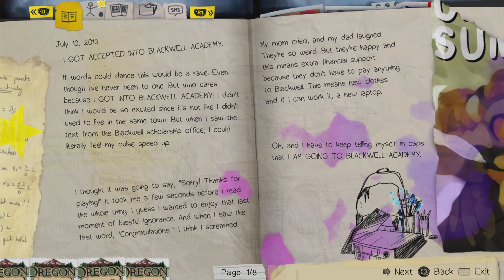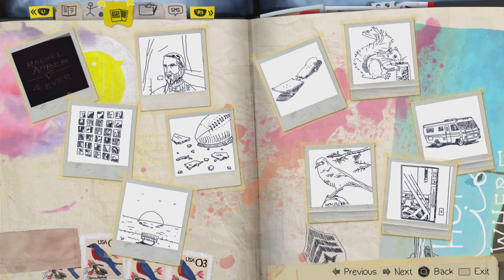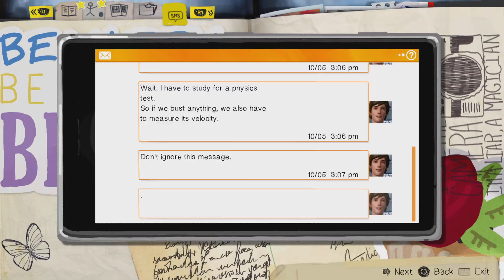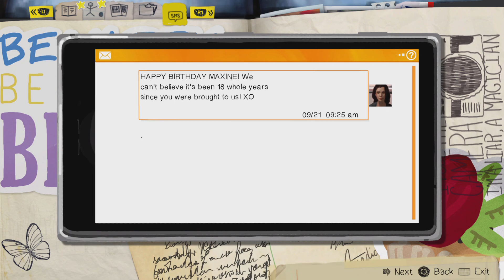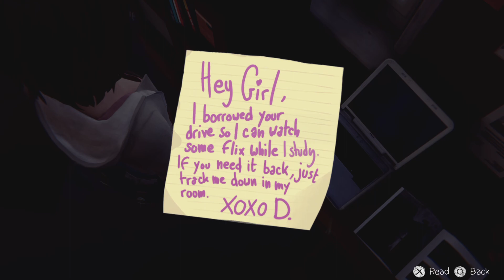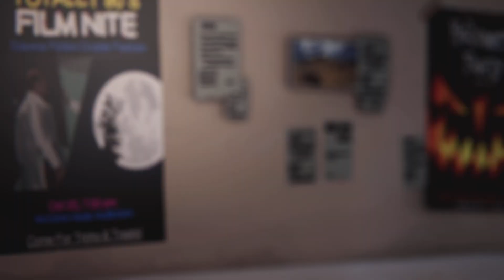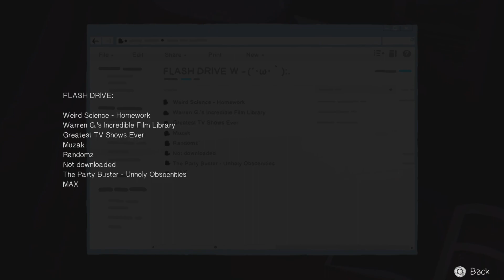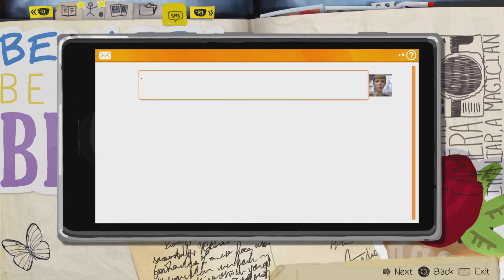Life is Strange Remastered - Into Part 1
Life is Strange Remastered PS4 Gameplay Part 1 Single Player Story Campaign Mission release 1st February 2022 Adventure, Investigate. Experience the BAFTA award-winning story of Life is Strange now beautifully Remastered with enhanced visuals and vastly improved animation using mocap technology.

Play as Max Caulfield, a photography senior who discovers she can rewind time while saving her best friend Chloe Price from a violent altercation.

Characters, Max Caulfield, Chloe Price, Joyce Price, Williams Price, Nathan Prescott, Kate Marsh, Mark Jefferson, Victoria Chase, Warren Graham,